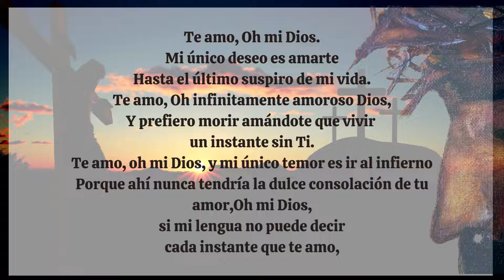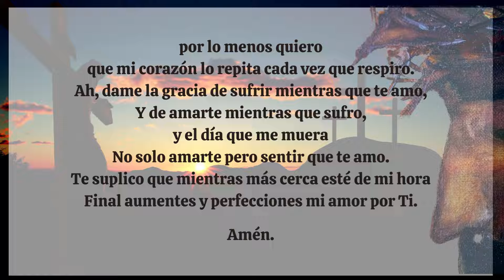San juan Maria Vianney, El Santo Cura de Ars. Oracion de amor a Dios.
Hermosa Oración que nos regala el Santo Cura de la pequeña villa Francesa de Ars que entregó su vida a Dios y que logró con su ministerio convertir a muchos pecadores con su don de la confesión, la cual realizaba intachablemente, a pesar de los ataques del maligno para detenerlo, lo que no pudo impedir su hermosa labor en pos de salvar almas para Dios.